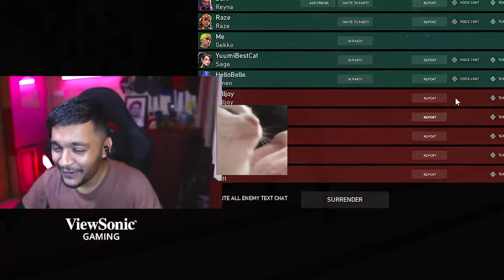Kelly singing Cupid 😍| Harsh Khelraay Valorant